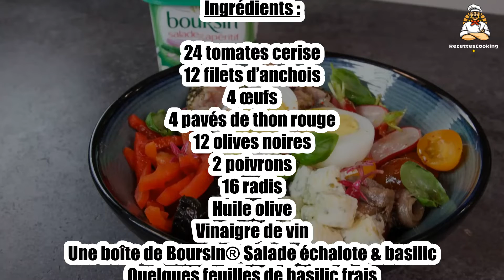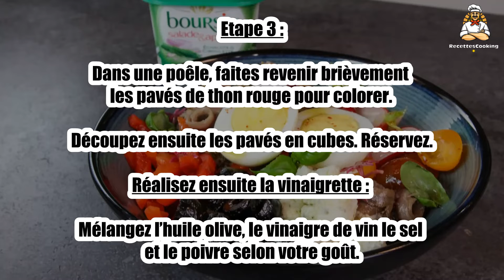Recette : Bowl niçois au Boursin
Bonjour à tous, aujourd’hui recettescooking.com vous présente la recette suivante : Bowl niçois au Boursin

TEMPS TOTAL : 45 min
Préparation : 30 min
Cuisson : 15 min

Ingrédients :

24 tomates cerise
12 filets d’anchois
4 œufs
4 pavés de thon rouge
12 olives noires
2 poivrons
16 radis
Huile olive
Vinaigre de vin
Une boîte de Boursin® Salade échalote & basilic
Quelques feuilles de basilic frais
Origan séché

Etape 1 : Dans une casserole, faites bouillir de l’eau. Une fois à ébullition plongez-y les œufs pendant 10min.

Egouttez les œufs et laissez-les refroidir. Une fois refroidis, écaillez-les et réservez.

Etape 2 : Coupez les légumes : poivrons, tomates cerises, olives et radis. Réservez.

Dans une assiette creuse, versez l’origan et panez les pavés de thon rouge sur toutes les faces.

Etape 3 : Dans une poêle, faites revenir brièvement les pavés de thon rouge pour colorer. Découpez ensuite les pavés en cubes. Réservez.

Réalisez ensuite la vinaigrette : mélangez l’huile olive, le vinaigre de vin le sel et le poivre selon votre goût.

Etape 4 : Dressez dans une assiette creuse ou un bol : mettez-y les légumes, les anchois, les cubes de thon, puis les œufs durs coupés en 2 dans la longueur.

Terminez en parsemant les dés de Boursin Salade échalote & basilic, puis versez la vinaigrette selon votre convenance, ainsi que des feuilles de basilic frais.

00:00 Recette : Bowl niçois au Boursin
00:20 Informations sur le temps de cuisson
00:32 Ingrédients
00:46 Etape 1 : Bowl niçois au Boursin
01:00 Etape 2 : Bowl niçois au Boursin
01:16 Etape 3 : Bowl niçois au Boursin
01:29 Etape 4 : Bowl niçois au Boursin